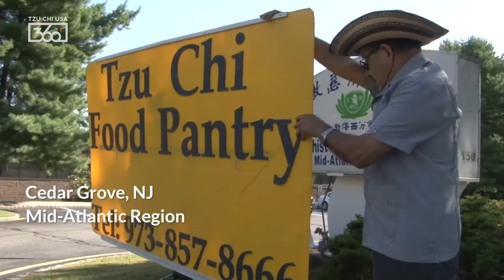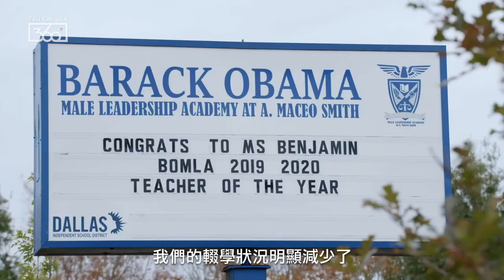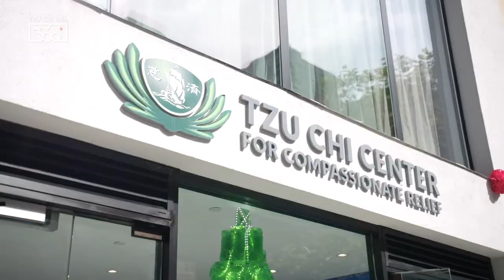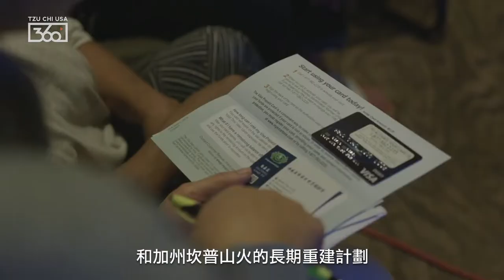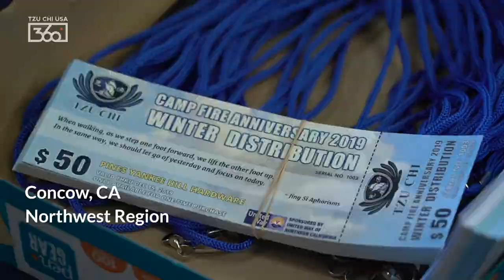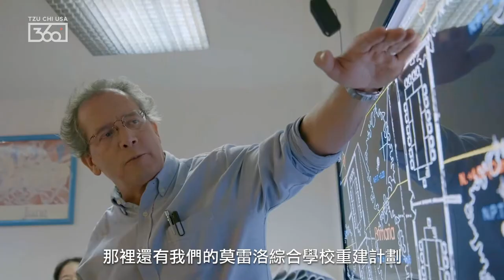Tzu Chi USA: 2019 Year in Review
Tzu Chi volunteers have had an active 2019, especially as Tzu Chi USA celebrated its 30th anniversary. Notable achievements include hosting the Tzu Chi International Medical Association’s Global Forum for the first time in the US, expanding our vision mobile fleet, as well as charity, medical, and disaster relief services around the country. Watch and find out!

CREDITS
Editor: Hector Muniente Sarinena
Scriptwriter: Raven (Holt) G Howard & Ida Eva Zielinski
Chinese Translator: Fengyu Gu
Post-production Editor: Wenhao Li
Producer: Ting Fan